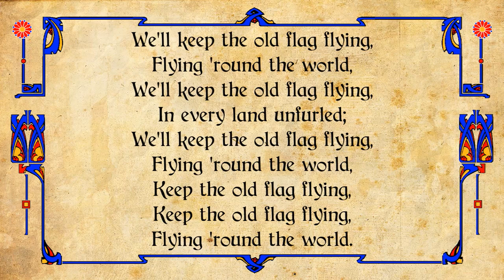Keep the old flag flying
We'll Keep the Old Flag Flying
Words & Music: Colonel Arthur Smith Arnott
Arranged by: Major Leslie Condon
From the Festival March - Celebration
Played by The Salvation Army International Staff Band
Dr. Stephen Cobb, Bandmaster